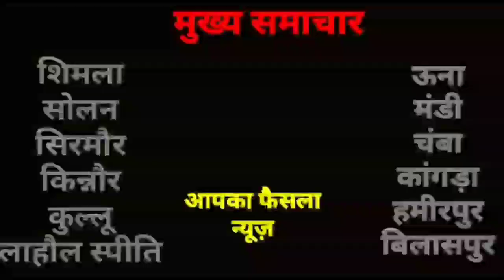शर्मा बोले-सरकार इन मुद्दों से ध्यान हटाने का कर रही प्रयास